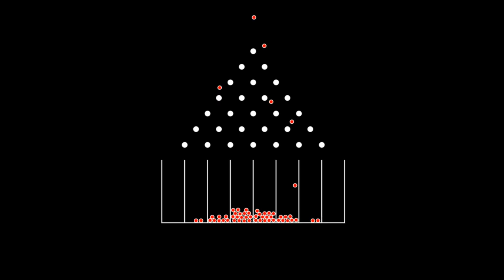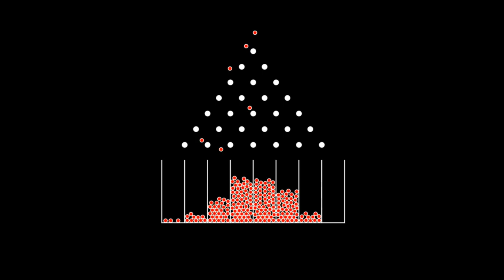Galton's board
Galton's board is a device to demonstrate the central limit theorem, in particular that with sufficient sample size the binomial distribution approximates a normal distribution.

A WCA potentiel is used to simulate interactions between particles and obstacles.
There are approximately 300 particles.